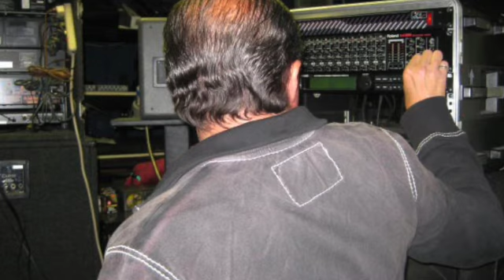ANGIN-YEXBAYR-ALLINSTRUMENTS AND VOKAL BY-HAKOP-GALADJIAN